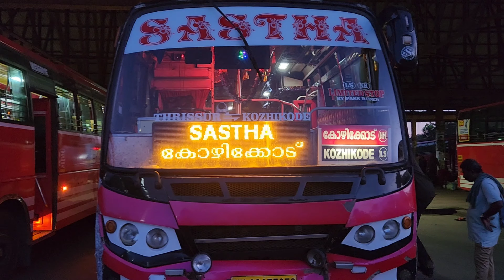വർഷങ്ങൾക്ക് ശേഷം... വയനാട്ടിലേക്ക്... അച്ഛനും മോളും... പോയപ്പോ..